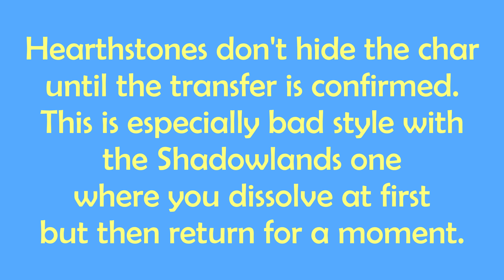WoW - Hearthing design flaw & Noble Gardener's from others' view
Apologies for the slight stutter at some points. That happens when I run two clients at once. (I used my free-to-play account to record this hearthing from external view.)
(The egg on the ground is not from the hearthstone, but from an item in my inventory that occasionally spawns one.)